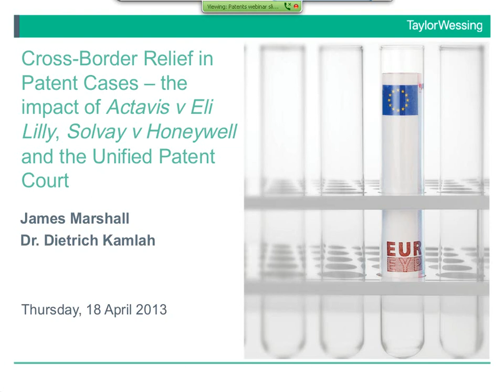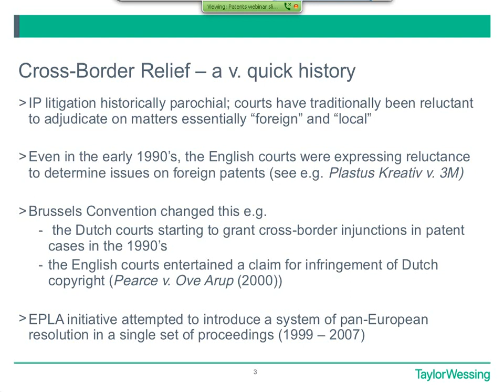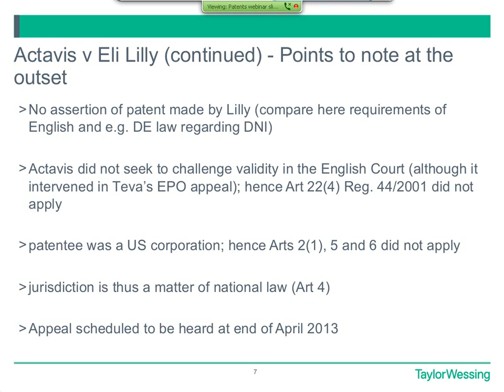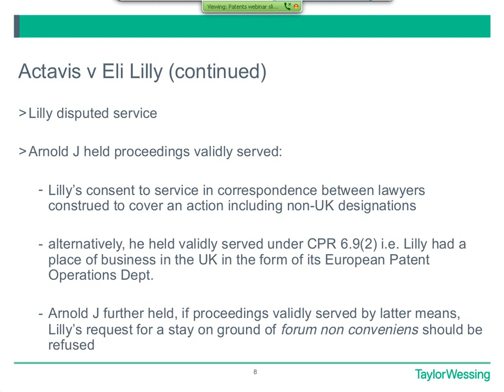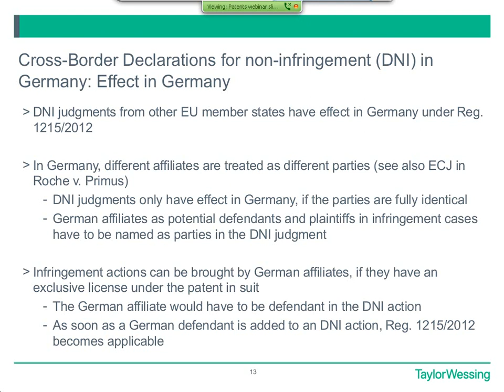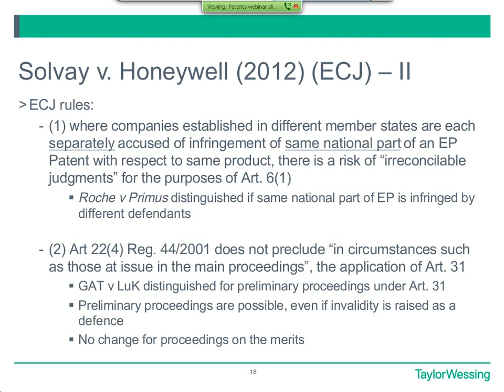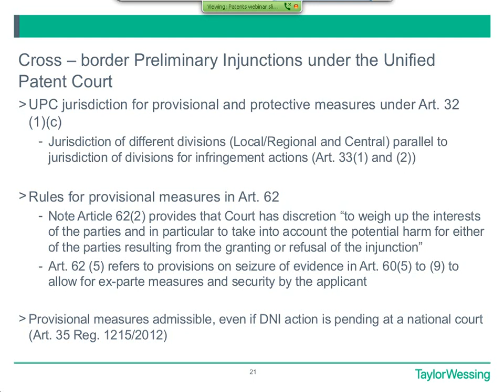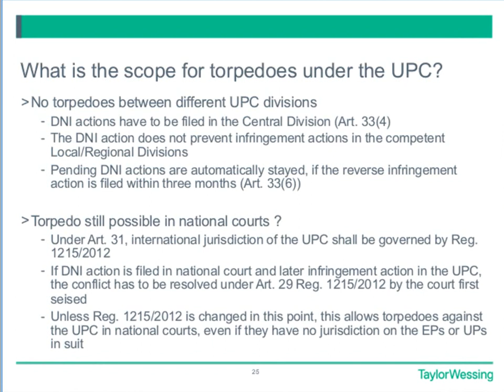Cross-Border Relief in Patent Cases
The impact of Actavis v Eli Lilly, Solvay v Honeywell and the Unified Patents Court

This webinar will examine the detail of the reasoning in these two significant decisions as well as exploring the following important questions:

- In what circumstances will the Courts now entertain pan-European actions for declarations of non-infringement?
- When will cross-border preliminary injunctions be available and what criteria will the courts apply?
- What it is current status of the Italian torpedo?
- Will things be the same or different under the Unified Patents Court?